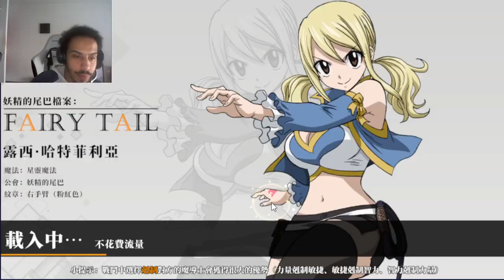PROCHAIN PORTAIL PROCHAIN PERSO ANALYSE RAPIDE jeu Fairy Tail Mobile/Fairy tail Fierce Fighting